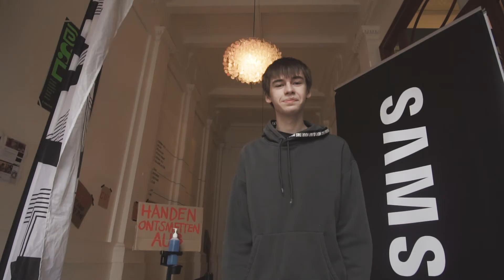After movie Competition - grand finale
By Takkie Tv